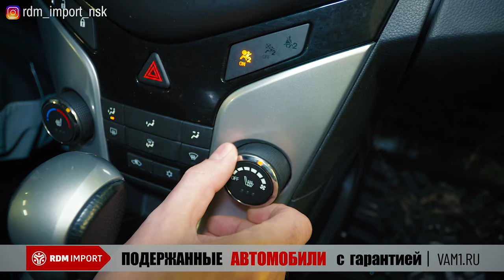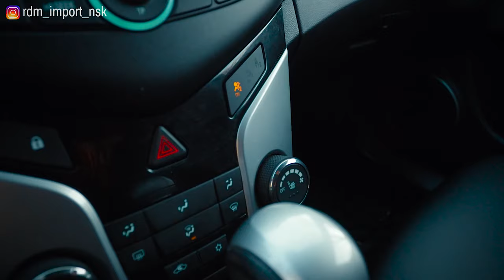Chevrolet Cruze | К чему быть готовым. Технический обзор.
Шевроле Круз когда-то бил рекорды продаж на российском рынке, сочетание цена-качество у новых Крузов было на очень высоком уровне, в этом видео обзоре мы разбираемся в том, что представляет собой подержанный экземпляр, и к чему нужно быть готовым, при его покупке.

★ Продажа Авто
★ Покупка Авто